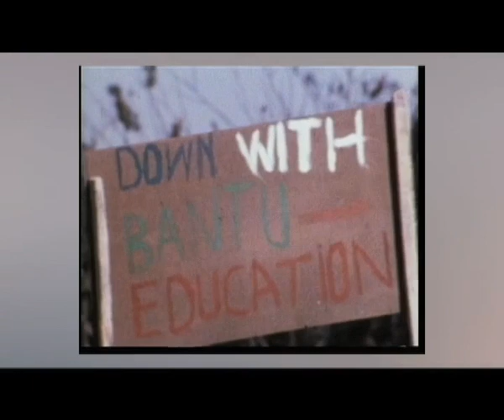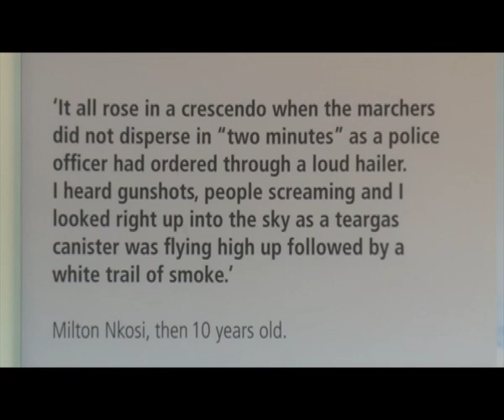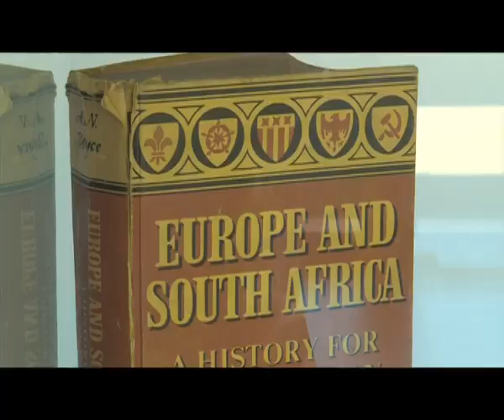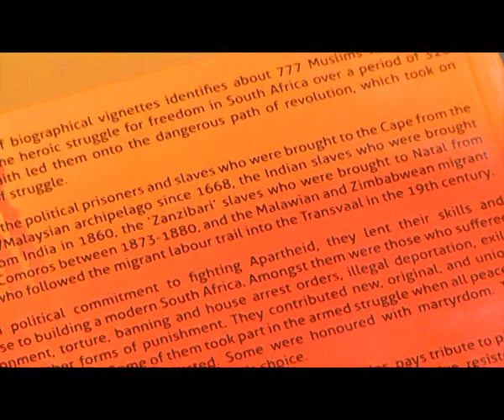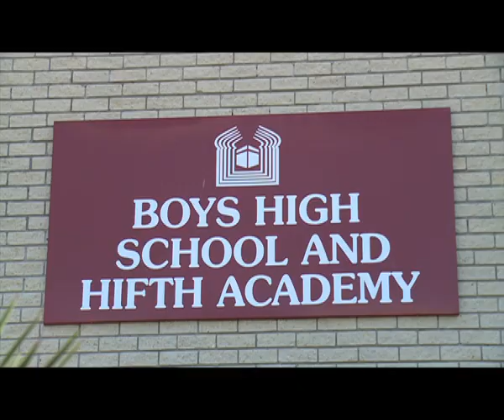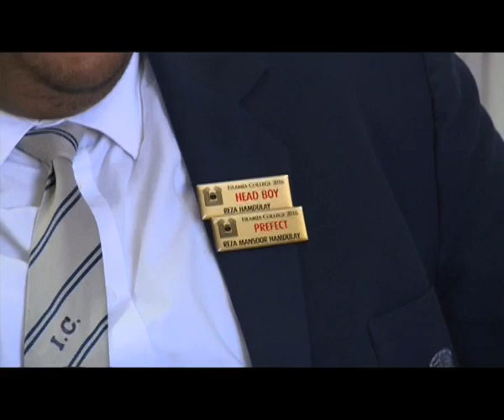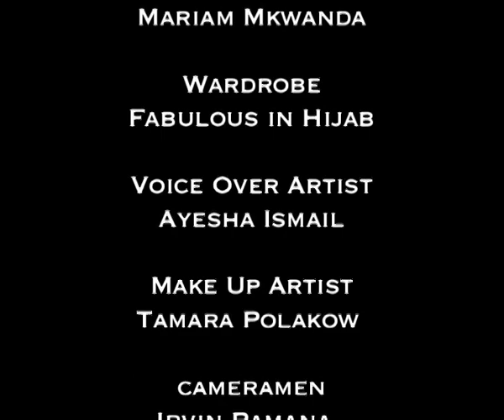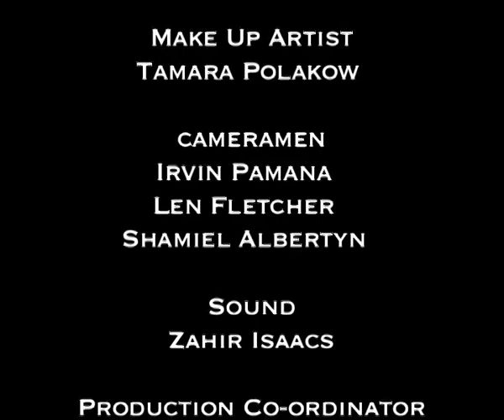An Nur the Light 10 - Episode 16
This week An NUR, The Light commemorates the 40th anniversary of June 16th 1976. We spend time with Reza Hamdulay, a young man going places. Our Street Style brings you the best in Muslim fashion while our Books, Tech and Apps segment reviews the latest technology making life a little easier. Lamees shares a simple seafood curry recipe with us.

Watch An Nur the Light, Sundays at 06:00 on SABC 3. Catch the show again, on the SABC 3 YouTube channel, immediately after the normal TV broadcast at 06:30. Join us then!